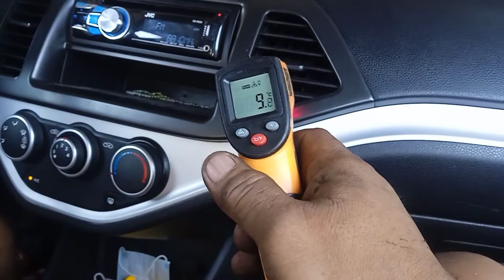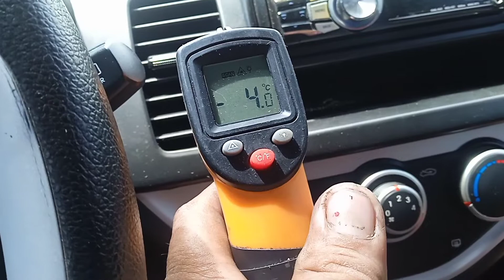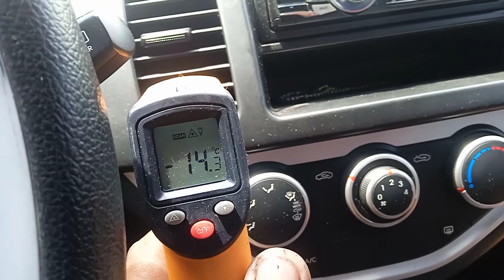Paano palitan ng cable ang power window kia picanto/with package air con repair